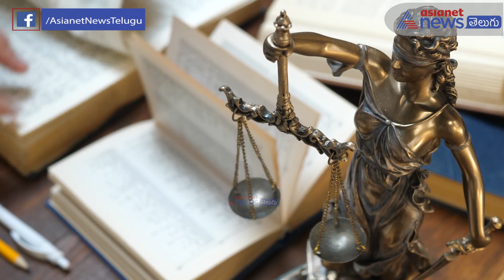Property Rights Of Women In India | Hindu Succession Act || వారసత్వ ఆస్థిలు ఎవరికి ఎంత చెందుతాయి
Property Rights To Family In Telugu| Hindu Succession Act